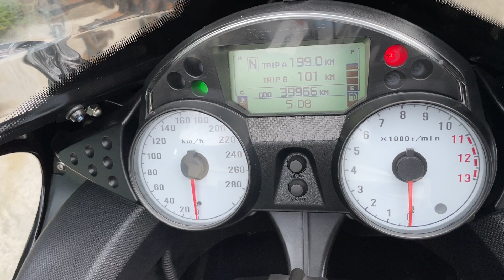KAWASAKI ZZR1400 ZXT40A - カワサキ ZZR1400 マレーシア仕様 - BlueFlame製スリップオンマフラー 、リアフェンダーレスKIT、日本無線製ETC分離型 装備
■ヤフオク！